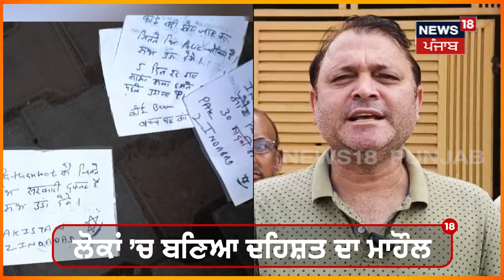Pathankot News | ਕਈ ਥਾਵਾਂ ਨੂੰ ਉਡਾਉਣ ਦੀ ਦਿੱਤੀ ਧਮਕੀ, ਸੁੱਟੇ ਪਾਕਿਸਤਾਨ ਜ਼ਿੰਦਾਬਾਦ ਦੇ ਪੋਸਟਰ | N18V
News18 ਪੰਜਾਬ/हरियाणा/हिमाचल एक क्षेत्रीय न्यूज़ चैनल है जिसपर ਪੰਜਾਬ, हरियाणा, हिमाचल, देश एवं विदेश की खबरें प्रकाशित की जाती हैं | समाचारों क साथ-साथ इस चैनल पर समकालीन विषयों पर वाद-विवाद एवं विशेष सीरीज भी प्रकाशित होती हैं जो की काफी रोचक एवं सूचनापूर्ण हैं | n18oc_pathankot